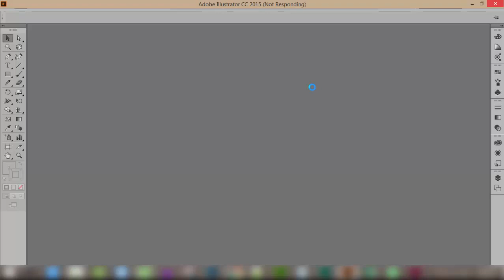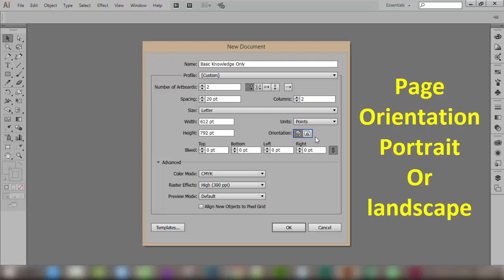Illustrator Introduction cc (Class__1)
Modern Business Card Designs. PLEASE *** NOTE (PLEASE NOTE - FOR PRINTING, PLEASE USE CMYK COLOR MODE AND DESIGN CARD AT 3.75 X 2.25 Inches FOR THE BLEED, AND PUT IMPORTANT INFORMATION IN 3.35 X 1.75 In (SAFE ZONE). THE CARD WILL BE CUT AT 3.0 X 2.0 (CUT AREA). THIS TUTORIAL WAS ONLY MEANT FOR DIGITAL PURPOSES. PLEASE WATCH VIDEO IN THE DESCRIPTION FOR PRINT READY BUSINESS CARD SETUP. THANK YOU VERY MUCH )

Hi, Welcome to Shiva Kapoor, you are watching Magnificent Work.
In this Episode, I will show you how to make a Modern Professional Business Card using CorelDraw. Hope you enjoy the Video and that all the steps will be clear and most importantly easy to follow.

More Tutorials here - Magnificent Work (Youtube Channel)

Software Used:
- CorelDraw X7

Shiva Kapoor Designer And Developer